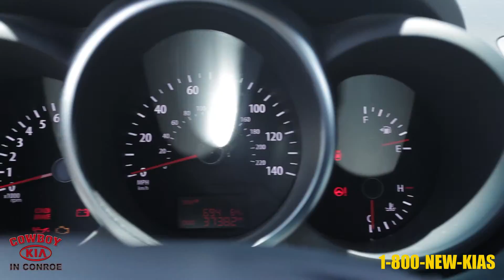2012 Kia Soul From Cowboy Kia Houston Stock#571084a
Take a tour of this pre-owned 2012 Kia Soul available at Cowboy Kia of Conroe.